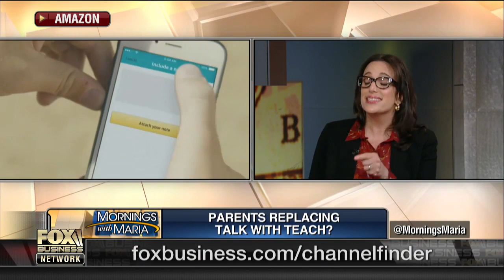New Amazon tool teaching kids bad financial habits?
'Make Your Kids a Money Genius' author Beth Kobliner on Amazon's new tool that it makes it easier for teens to shop online.